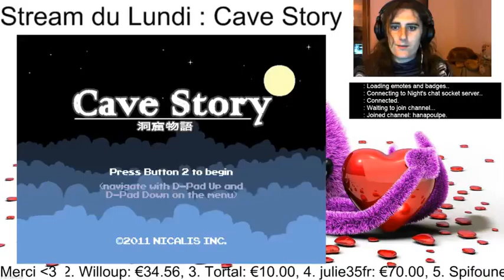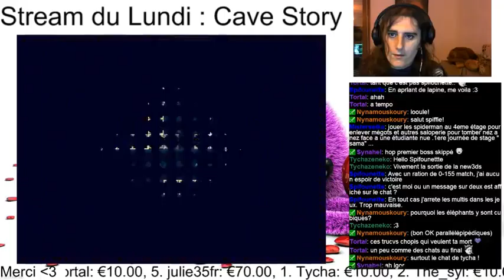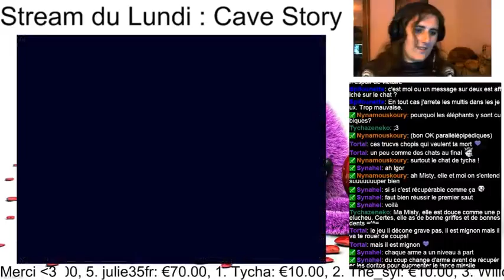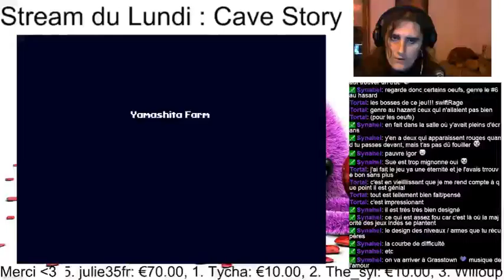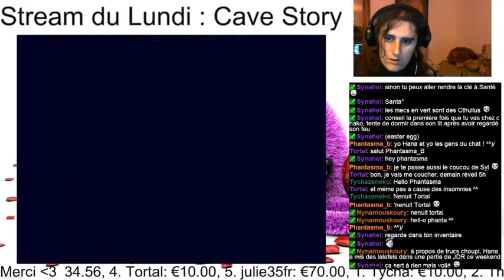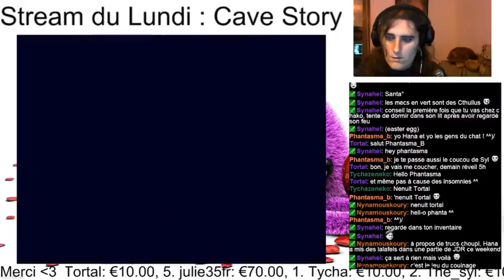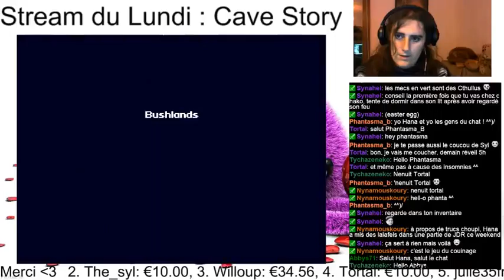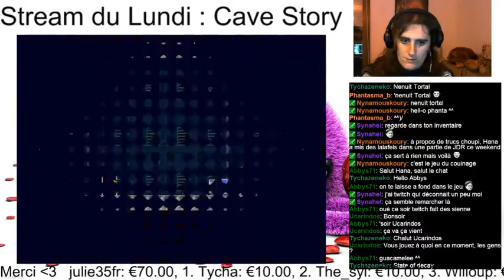Stream du Lundi : Cave Story+ - 1 / 2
Cave Story+, pas grand chose à dire sur ce jeu, franchement jouez-y -- Watch live